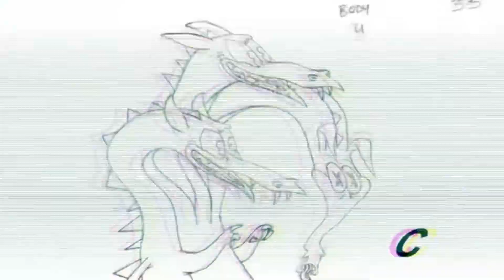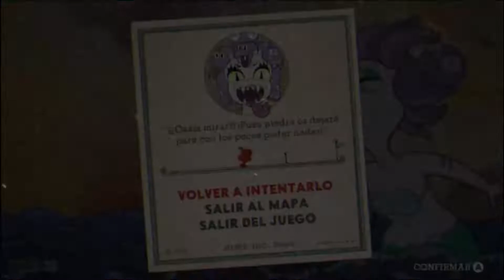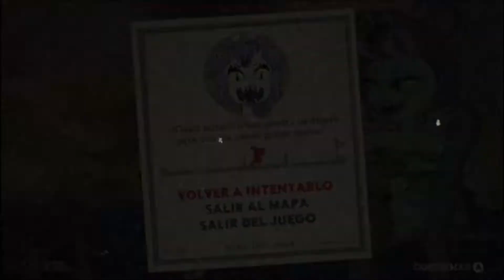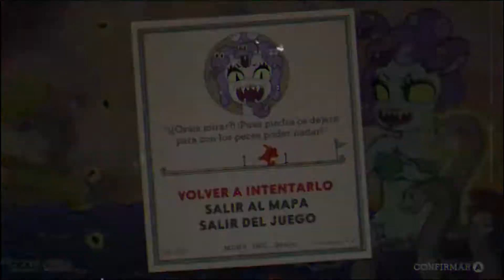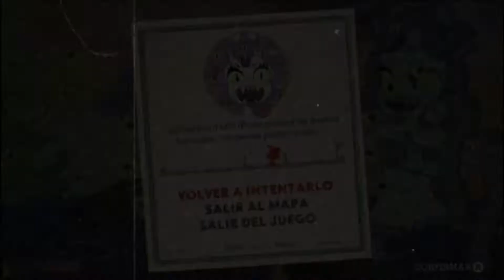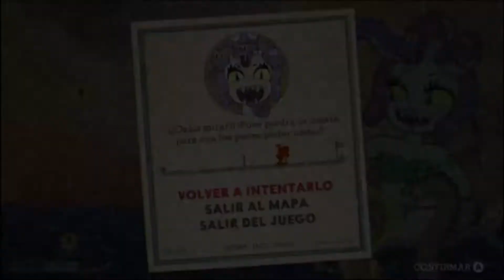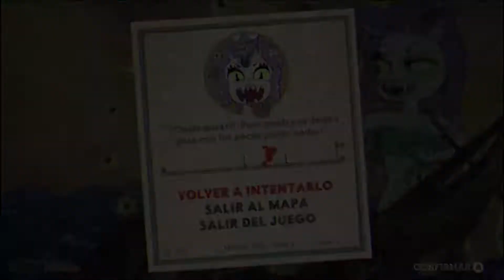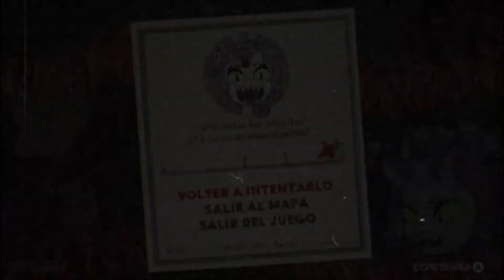CUPHEAD gameplay español Parte 14. CALA MARIA. Mercado de pescados, tengo el marisco fresquito.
3. BOSS DE LA ISLA TINTERO 3
Que tal gente, aquí estamos mar adentro donde nos sorprende CALA MARIA, aaaa Maria, que por culo das, ella y su sequito de pescaillas nos las hacen pasar canutas. QUE HERMOSO ES EL MAR.